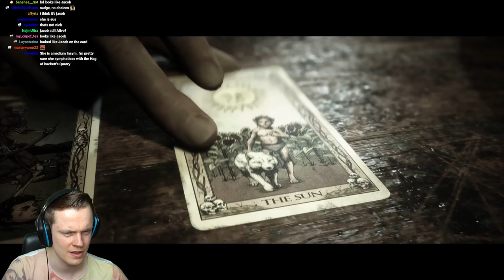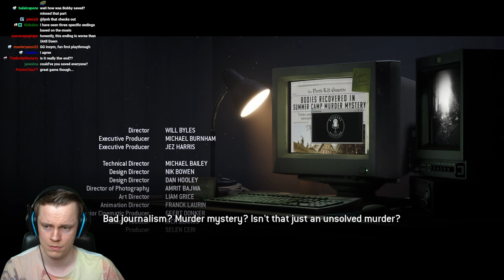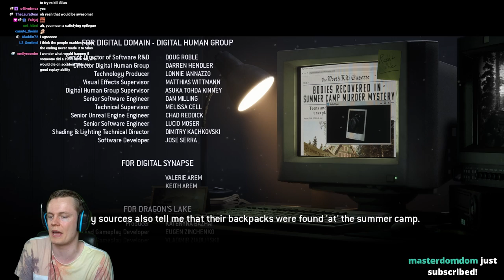Insym Plays The Quarry (ENDING) and Phasmophobia - Livestream from 17/6/2022